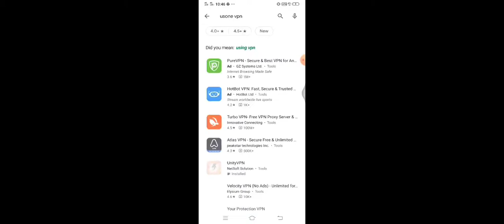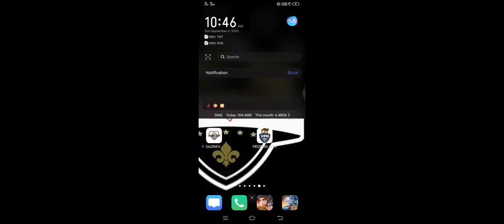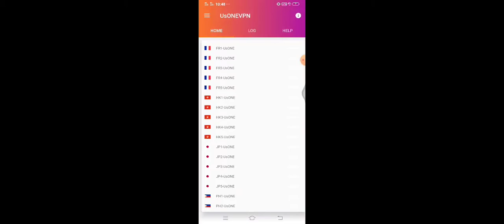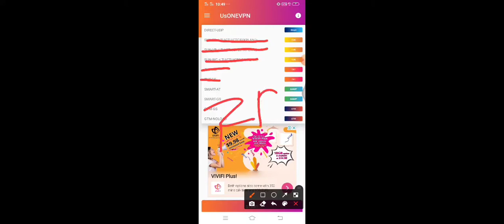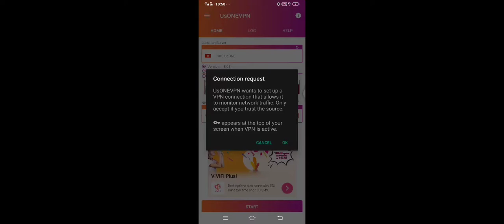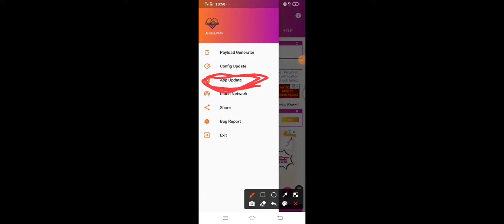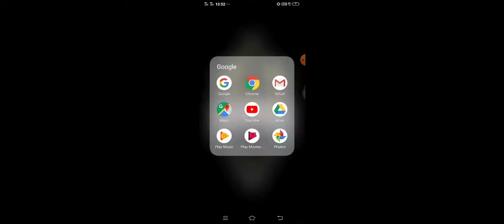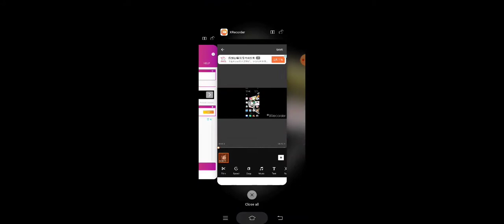FREENET NA NAMAN TAYO MGA KA FREENET 1 TAP CONNECTED KANA 100% LEGIT (ANF)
Kaalaman
Freenet
TRiCKs
VPN
Alam nyo ba to
Alamin mo
Ask
Anonymous United
Anonymous pH